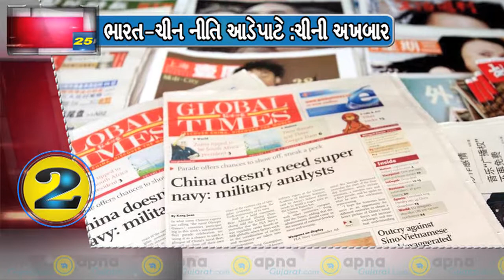5 Minute 25 Khabar 22 July, 2017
5 Minute 25 Khabar 22 July, 2017